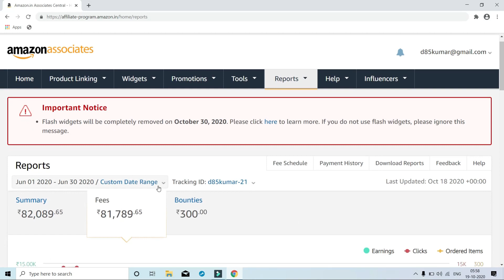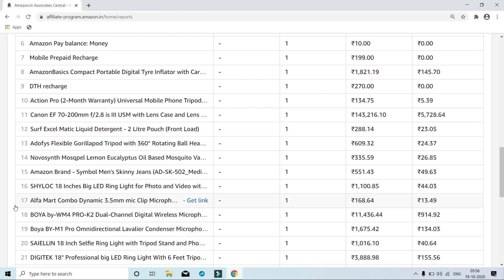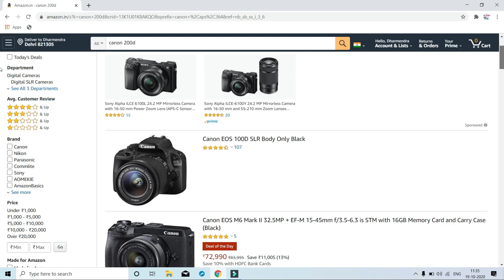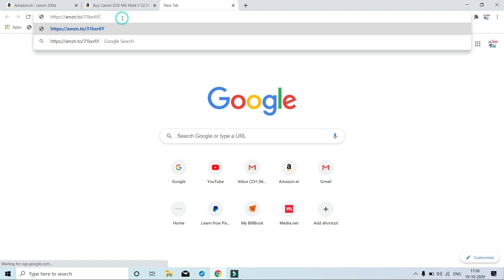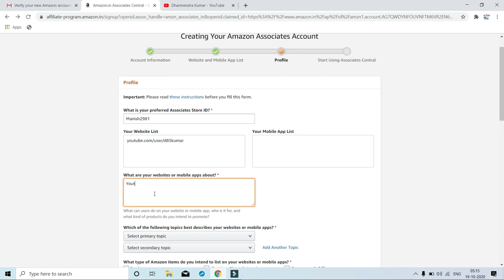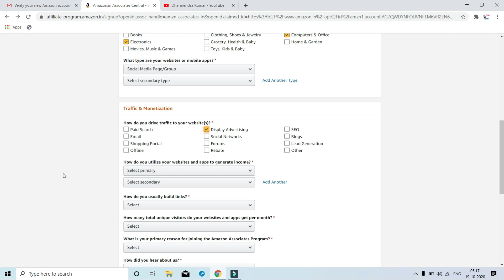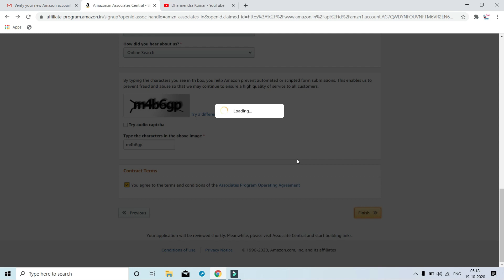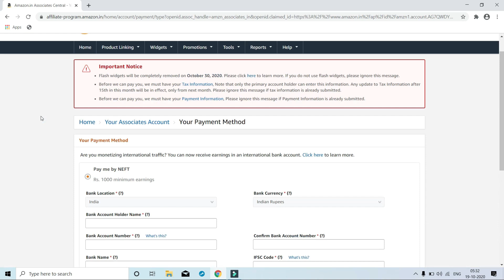How to create Amazon Affiliate or Associate Account & Earn Money Step by Step Procedure Practical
amazon affiliate account kaise banaye aur paise kaise kamaye
how to start Affiliate marketing on Amazon .
Process of joining amazon affiliate earnings
How much i can earn money with amazon affiliate marketing
Best work from home part time job for females & students
My Youtube Gears / devices & equipements
1. My DSLR Camera
2. My Microphone
3. My Studio Lights
4. My Laptop
5 . My Tripod
6 . Vlog Camera
7 . My Smartphone
8 .My Studio Green screen
9. Studio wallpaper

1. My DSLR Camera
2. My Microphone
3. My Studio Lights
4. My Laptop
5 . My Tripod
6 . Vlog Camera
7 . My Smartphone
8 .My Studio Green screen
9. Studio wallpaper